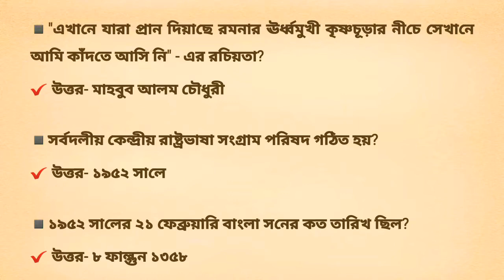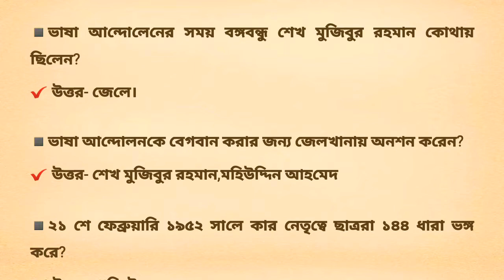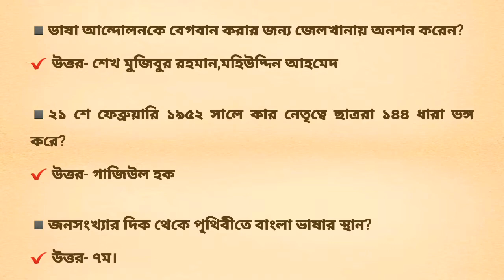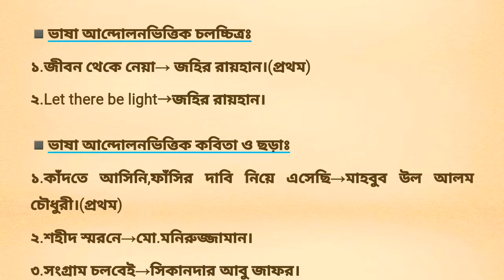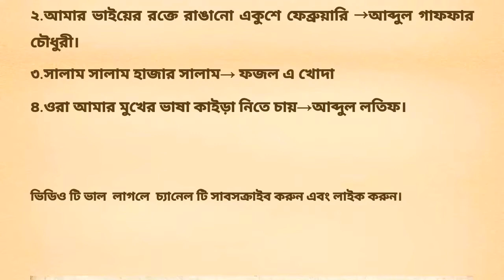২১ শে ফেব্রুয়ারি ও ভাষা আন্দোলন সম্পর্কে সকল গুরুত্বপূর্ণ তথ্য জেনে নিন।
২১ শে ফেব্রুয়ারি ও ভাষা আন্দোলন সম্পর্কে সকল গুরুত্বপূর্ণ তথ্য জেনে নিন।